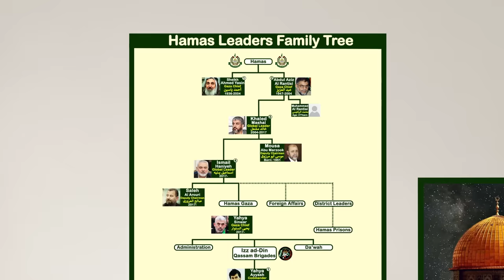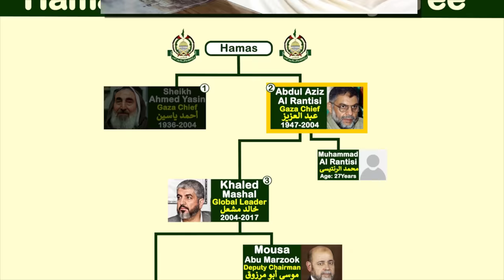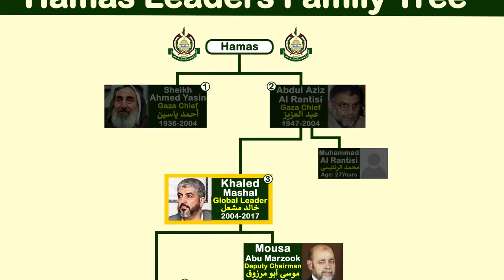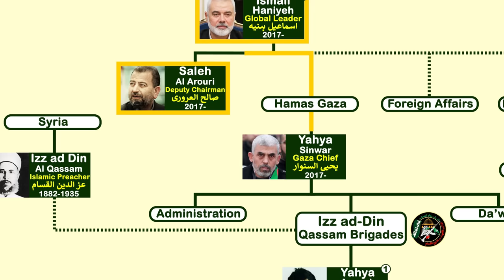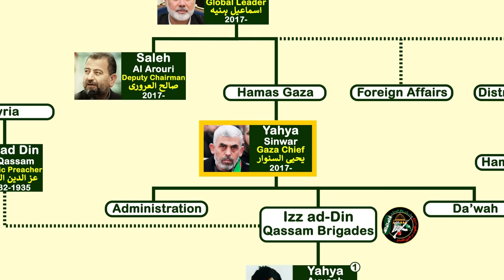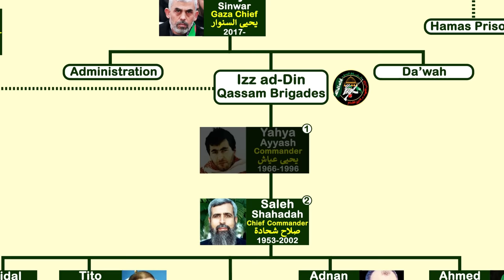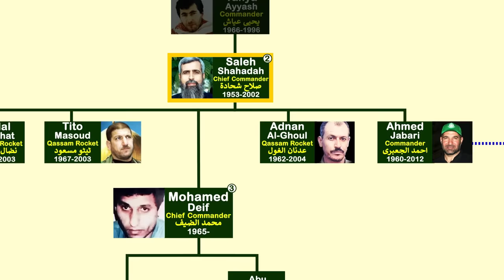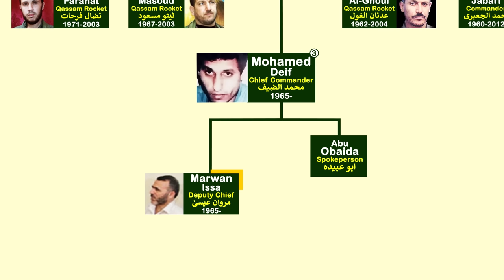Hamas Fighters Family Tree | Ismail Haniyeh | Palestinians Fighters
This video is about the family Tree of Hamas Leaders and the birth of Hamas as an organisation. We will discuss this tree from Sheikh Ahmed Yassin and Hamas leaders today. we will also see their leadership in Gaza.